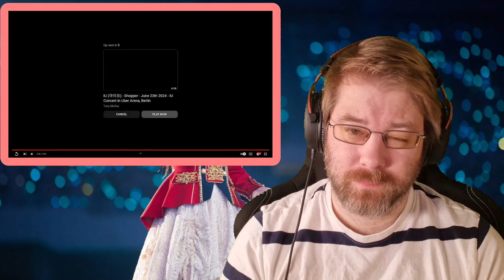IU (아이유) Hold my Hand (내 손을 잡아) Berlin Live Reaction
I'm IU (아이유) Hold my Hand (내 손을 잡아) Berlin Live Reaction today and hopefully you'll enjoy my iu reaction :) IU (아이유) Hold my Hand (내 손을 잡아) Berlin Live Reaction
I make reactions, create tribute videos, and also a podcast :) Welcome to my community here on youtube.

Affliate Link - Having a successful YouTube channel takes a lot of time and energy. I use TubeBuddy because it helps save time and gives me the insight I need in order to properly optimize my videos.